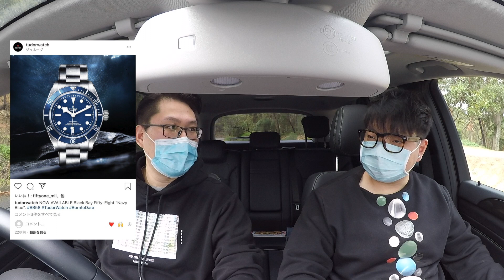【乐活最表态】帝舵Tudor Black Bay 58 出新配色了！让墨尔本bro们唠唠这来自劳力士小弟的神来之笔 Tudor Black Bay Fifty-eight M79030B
来自劳力士小弟的神来之笔 Tudor Black Bay Fifty-eight M79030B

帝舵的Black Bay 58自从2018年上市以来就受到了广大表友的追捧，甚至在二级市场上一度需要加价才能买到。本周帝舵发布了一款全新配色的Black Bay 58似乎比2018年的原版更香。这才没几天已经占领了各大社交媒体的头条。那么这款58究竟有何过人之处呢？想知道的话就请看视频吧。

Featured watches:
Black Bay 58 Blue M79030B-0001

小红书：乐活最表态
微信群：通过instagram或小红书 私信我们 即可获取二维码